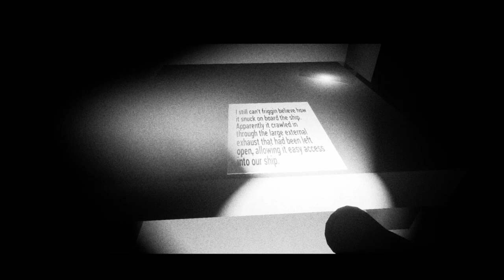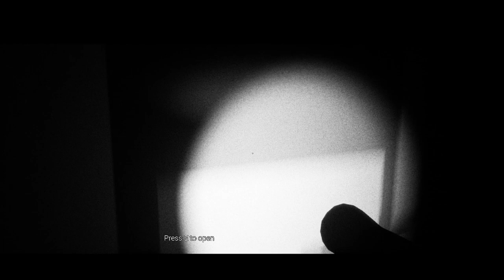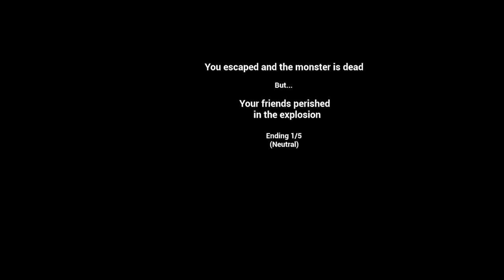WE NEED TO ESCAPE! || Strange Terror From Beyond The Stars! - 1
Sorry for the weird screen the game was simply not supported on the size of the screen I am playing on.